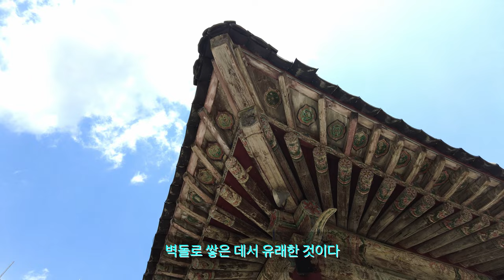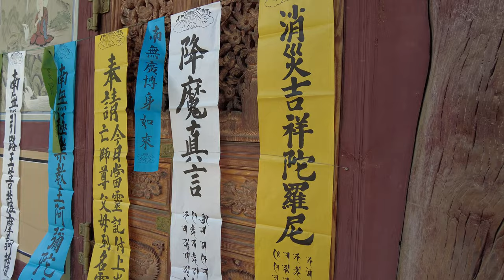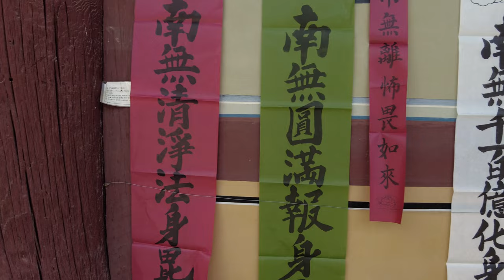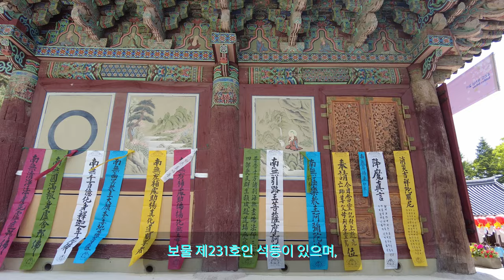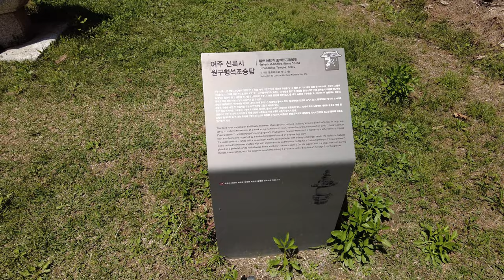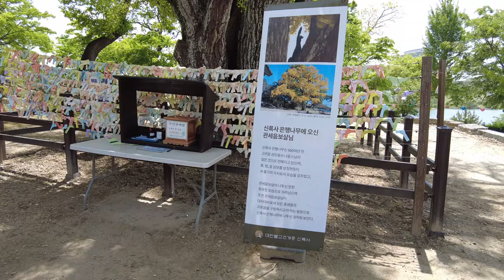4k. 여주여행. 봉미산. 신륵사. 성지순례. 남한강.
봉미산 신륵사는
경기도 여주시 봉미산(鳳尾山)에 있는 사찰로
대한불교 조계종 제2교구 용주사 말사이며
신라 진평왕(眞平王) 때 원효(元曉)가 창건하였다고 하나
확실한 근거는 없다. 고려 말인 1376년(우왕 2) 나옹(懶翁)
혜근(惠勤)이 머물렀던 곳으로 유명한데,
200여 칸에 달하는 대찰이었다고 하며,
1472년(조선 성종 3)에는
영릉 원찰(英陵願刹)로 삼아
보은사(報恩寺)라고 불렀다.

신륵사로 부르게 된 유래는
몇 가지 설이 전해지고 있다.
그 하나는 “미륵(혜근을 가리킴)이,
또는 혜근이 신기한 굴레로
용마(龍馬)를 막았다”는 것이고,
 다른 하나는 “고려 고종 때 건너마을에서
용마가 나타나, 걷잡을 수 없이 사나우므로
사람들이 붙잡을 수가 없었는데,
이 때 인당대사(印塘大師)가 나서서
고삐를 잡자 말이 순해졌으므로,
신력(神力)으로 말을 제압하였다 하여
절 이름을 신륵사라고 했다”는 것이다.

그리고 고려 때부터 벽절[甓  寺]이라
불려지기도 하였는데,
이는 경내의 동대(東臺) 위에 있는
다층전탑(多層塼塔)을
벽돌로 쌓은 데서 유래한 것이다.

이 절의 중요문화재로는
보물 제180호인 조사당(祖師堂),
보물 제225호인 다층석탑,
보물 제226호인 다층전탑,
보물 제228호인 보제존자석종(普濟尊者石鐘),
보물 제229호인 보제존자 석종비(普濟尊者石鐘碑),
보물 제230호인 대장각기비(大藏閣記碑),
보물 제231호인 석등이 있으며,
유형문화재로는 극낙보전(極樂寶殿) 과
그이외의 부속건물로 구룡루(九龍樓) ·명부전(冥府殿)·
시왕전(十王殿)·산신당·육각정 등이 있다.